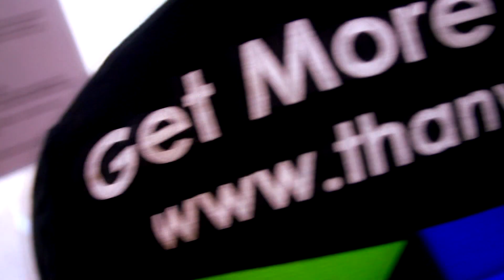Triathlon Tips how to jump start from swim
Thanyapura Expert Tips Video from our Triathlon experienced coaches - Ricky

This is our first video please feel free to give your opinion and comment

Have fun training people!